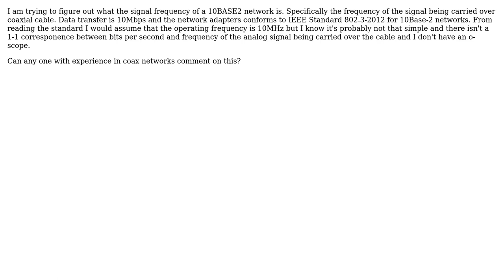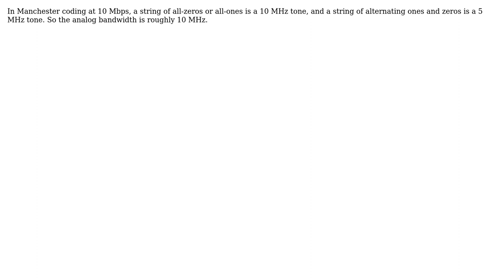THINNET 10BASE2 Network using RG-58 Coaxial Cable operating frequecy?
With thanks & praise to God, and with thanks to the many people who have made this project possible! | Content (except music & images) licensed under CC BY-SA | Music | Images & others | With thanks to user Hooplator15 user Dave Tweed and the Stack Exchange Network Trademarks are property of their respective owners. You are responsible for your own actions.